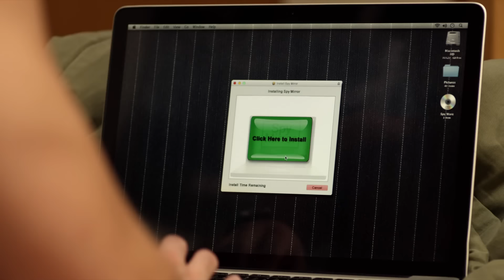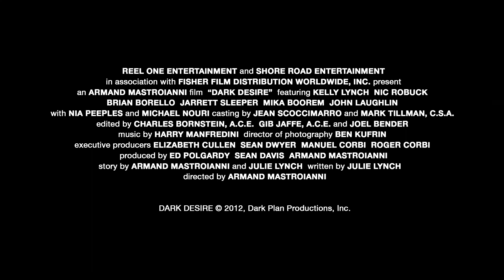Dark Desire - Trailer